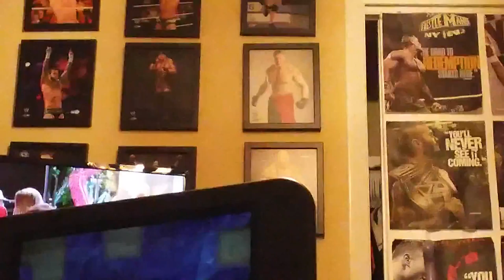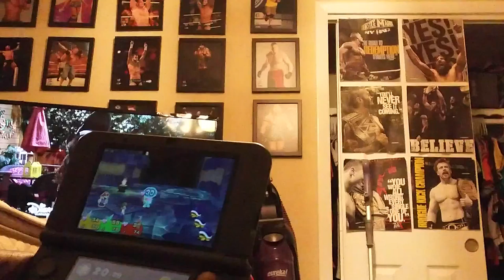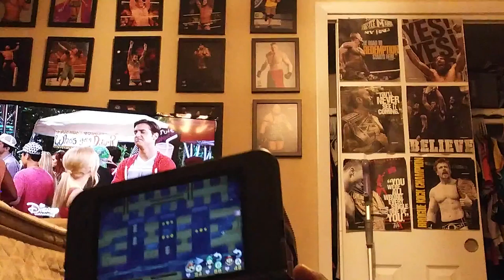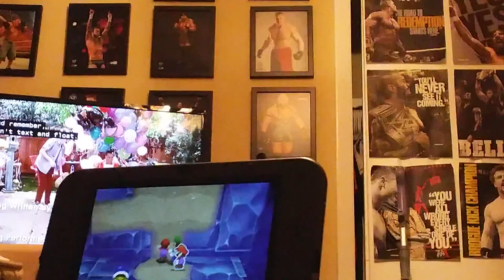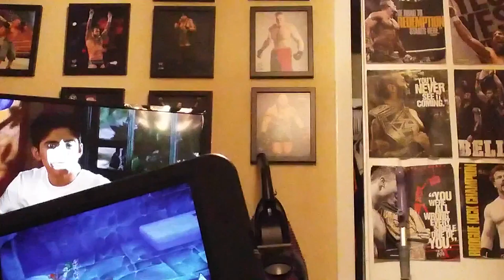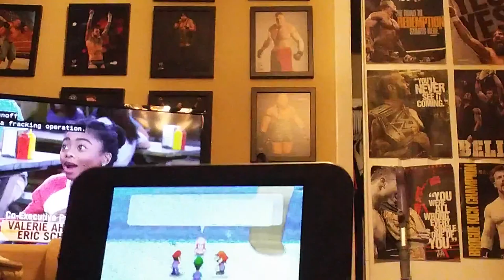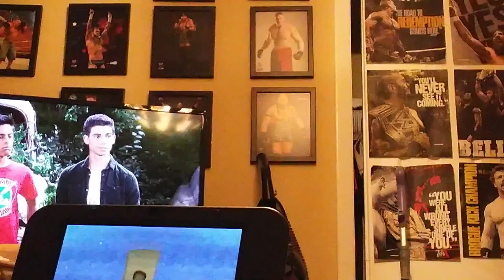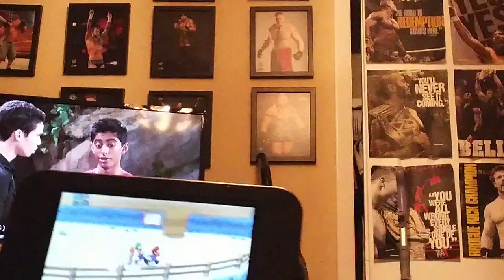Mario and Luigi Paper Jam let's play#1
I am at Twinsy Tropics and the Charge,n Chucks are the boss